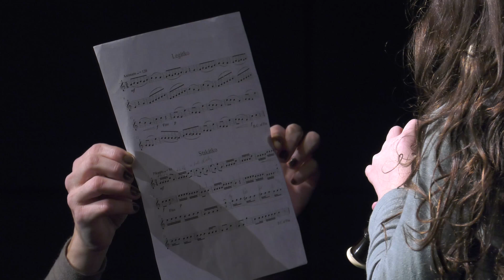Detský bábkový dramatický krúžok v Košiciach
Pri Bábkovom divadle v Košiciach vznikla detská dramatická družina. Jej cieľom je podchytiť a rozvíjať talent u detí vo veku 7-14 rokov.